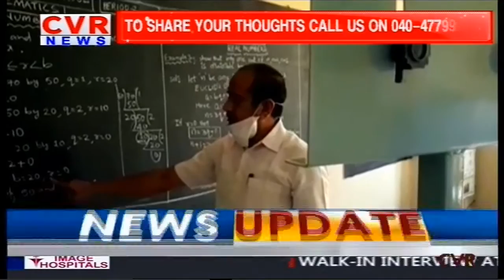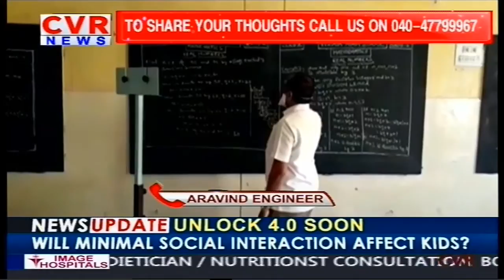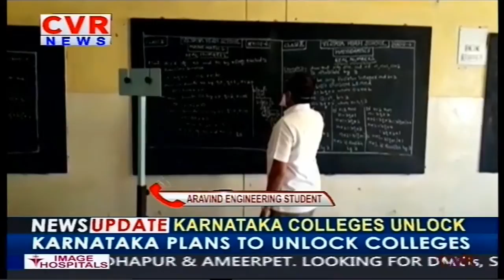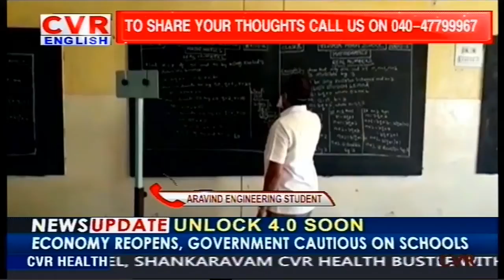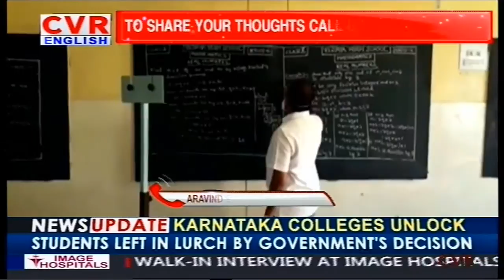NEET, JEE Exam Row: Lakhs Of Students Participate in Protest Against SC’s Decision | CVR English